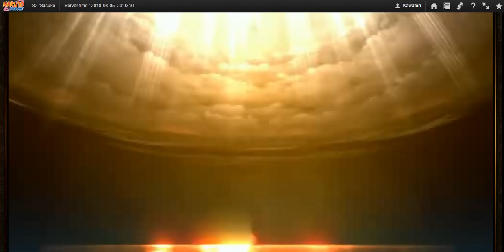Naruto Online - SWB #49 : A New Team Boom Boom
I been killing too slow recently. Lets speed it up with Team Boom Boom again.